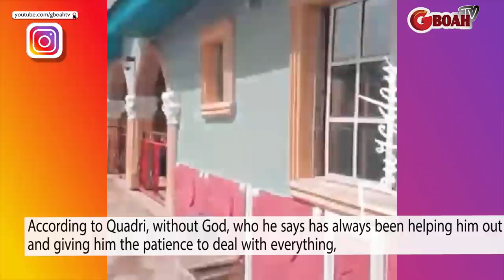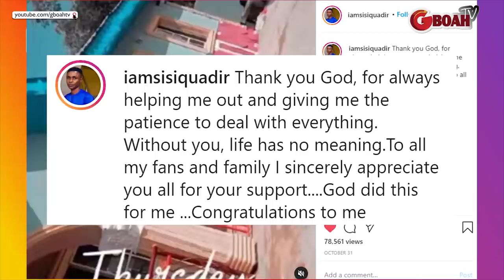No. 1 Abusive Yoruba Actor,Sisi Quadri Becomes A Landlord, Check Out His Massive House